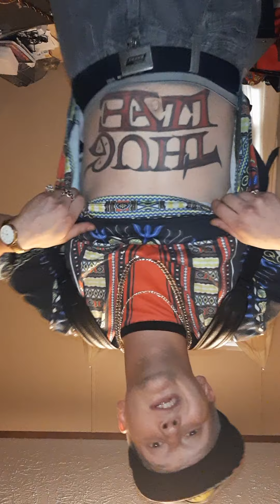"MAN IM DONE WITH IT"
GANGSTER,ThugLife,THUGGED OUT MUSIC NEW TREND LOVE,GANGSTER MUSIC THEBLUEBERRYMAN IM EMINEM TUPAC MIXED IN POT TRYING 2 CHANGE RAP GAME TELL STORIES YOULL FALL IN LOVE WITH,MOST KNOWN UNKNOWN CELEBRITY LOW KEY O.G.